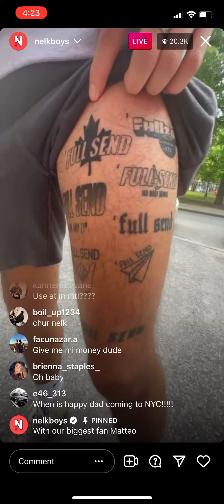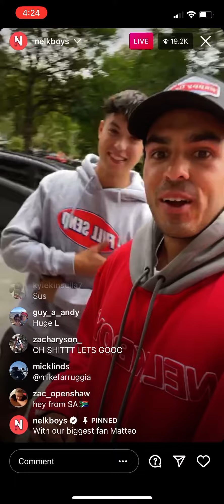NELK BOYS Fly Out To Surprise A FULL SEND FAN👍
Take Surveys And Win Prizes